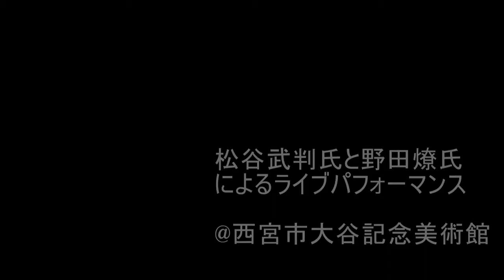松谷武判氏と野田燎氏によるライブパフォーマンス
大谷記念美術館で実施された、ライブパフォーマンスの模様をご紹介します。（平成27年10月17日）